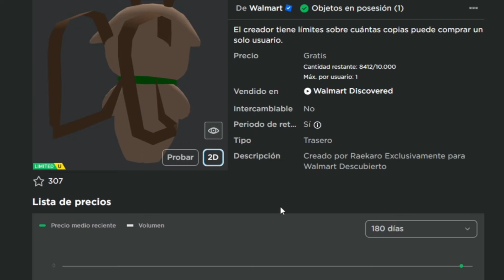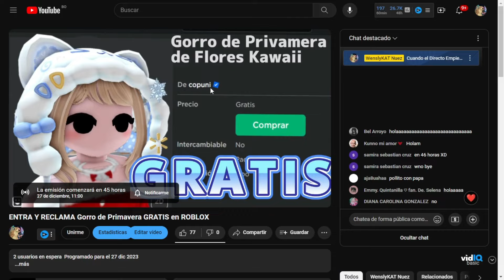Recordatorio IMPORTANTE Reno y Sombrero GRATIS en ROBLOX